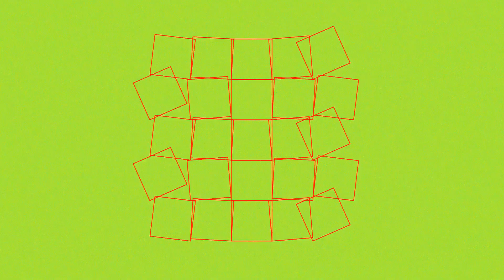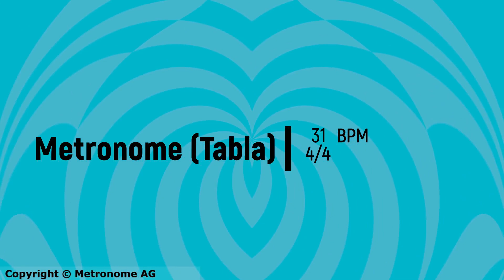31 BPM 4/4 (Tabla) Metronome